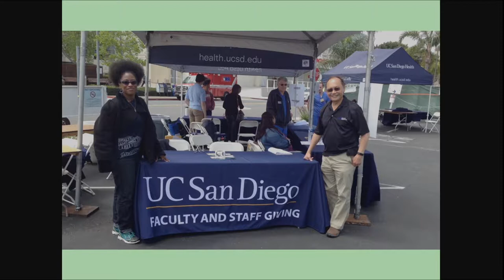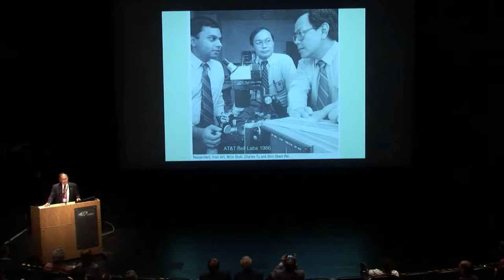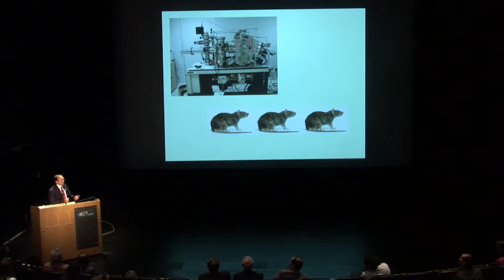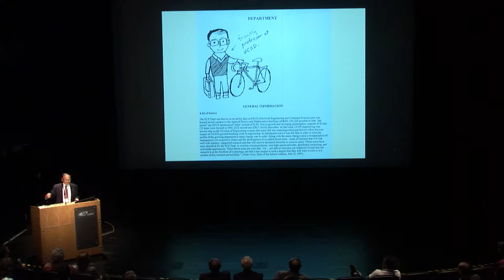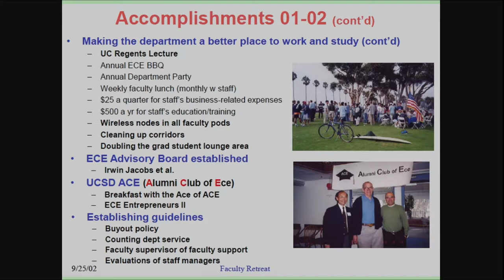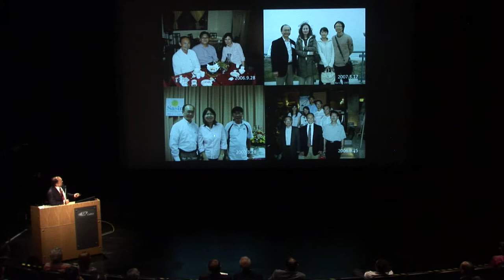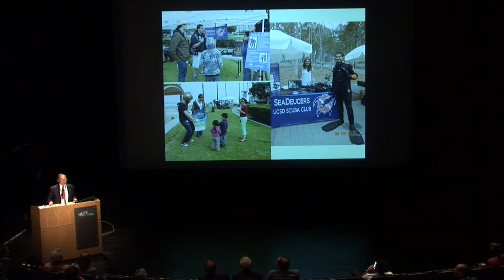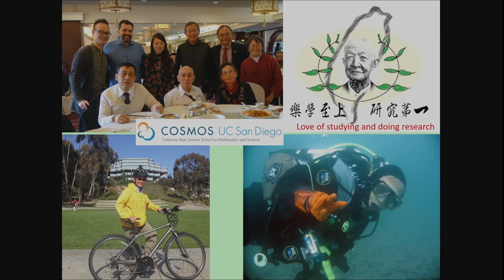Open Mic- Charles Tu